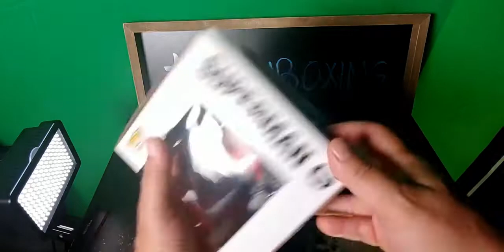Superman PoP! Heroes Vinyl Figure UNBOXING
2021 Farandula on Youtube | Caraveomedia Studios